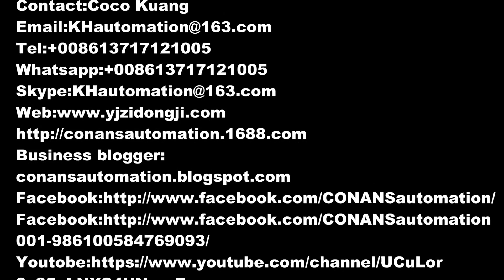Rocker switch assembly machine connector pin insertion machine pin bending machine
Rocker switch assembly machine KH-RS0608  was design and manufacture by Shenzhen CONANS automation technology Co.,Ltd`s enginners team.

PRODUCTION LINE
Connector  assembly automation:

Shenzhen CONANS automation Technology Co.,Ltd.